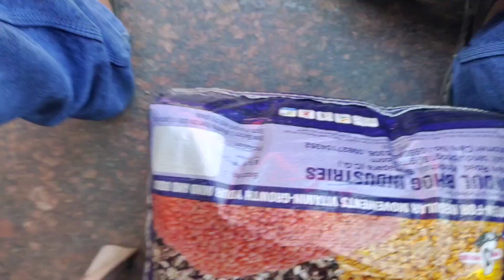Mahine Bhar Ka Rashan Samaan Part 2 || Kharsia Shopping ||Info Pride Kharsia Vlog|| CG Video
Also Support Your Channel On Social Media Platform

Your love & Support are very important for me and my channel.

Thanks !!
Info Pride
(Bhupendra Patel)